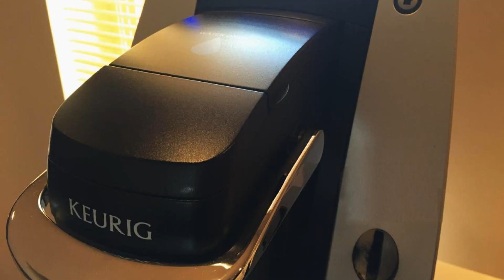Hôtel Mingan, Sept-Îles, Canada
About Property:
Hôtel Mingan in Sept-Îles has 3-star accommodation with a terrace, a restaurant and a bar. With free WiFi, this 3-star hotel offers room service and a 24-hour front desk. The accommodation features an ATM and a concierge service for guests.
At the hotel, every room is equipped with a desk. The rooms have a coffee machine and a private bathroom, while selected rooms also boast a balcony. All rooms in Hôtel Mingan are fitted with a flat-screen TV and free toiletries.
The area is popular for hi...
Property Type: Hotel
Address: 665, boul. Laure, G4R 1X8 Sept-Îles, Canada
Searching For
1. Hôtel Mingan - Sept-Îles - Canada
2. Hôtel Mingan - Sept-Îles - Canada Address
3. Hôtel Mingan - Sept-Îles - Canada Rooms
4. Hôtel Mingan - Sept-Îles - Canada Amenities
5. Hôtel Mingan - Sept-Îles - Canada Offers and Deals
Audio Credit:
Track Title: Blank Slate
Artist: VYEN